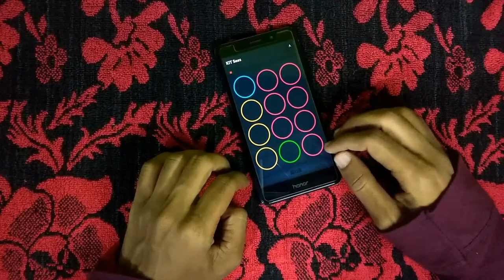Whistle - Blackpink | Super Pads Sessions | With Vocals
The voice is not mine